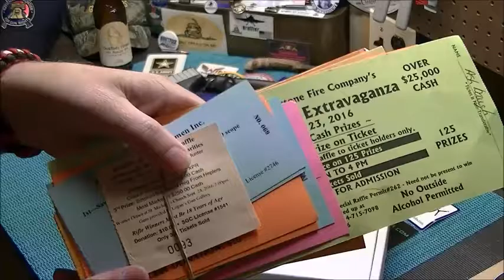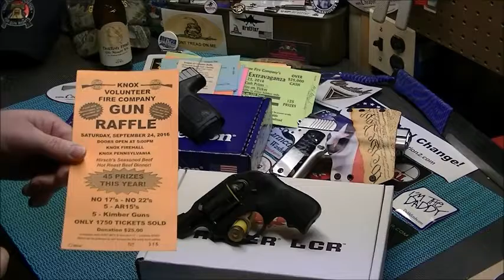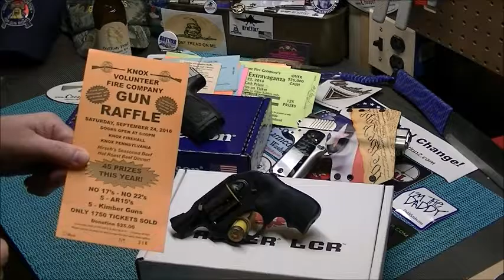Gun Raffle Unveiling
Fundraiser gun raffle unveiling, volunteer/non-profit fundraisers, and JustinsFinalMission.